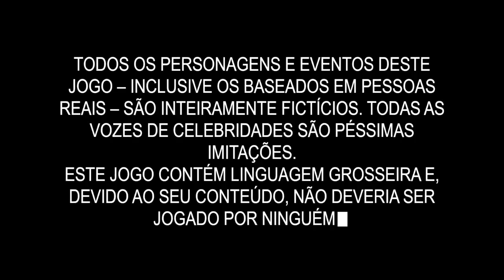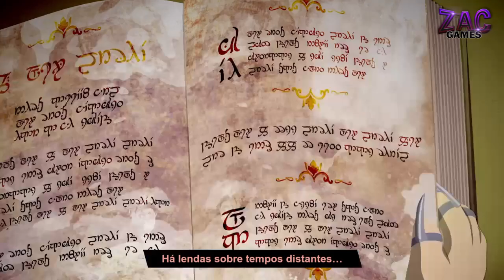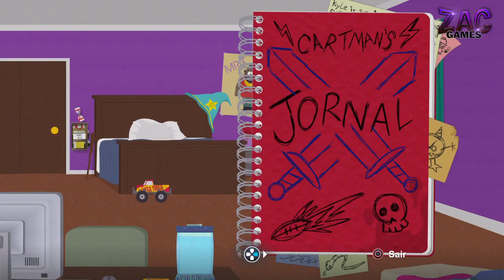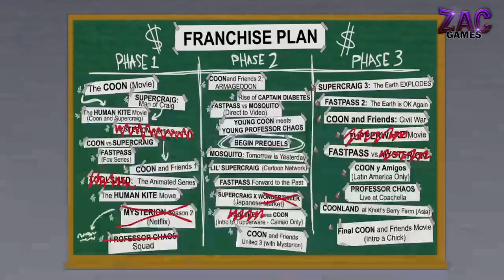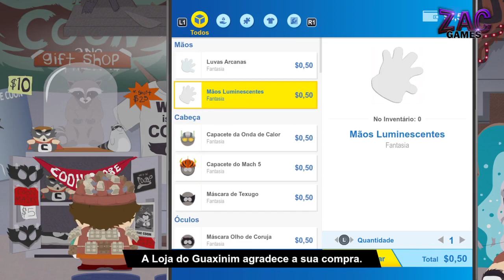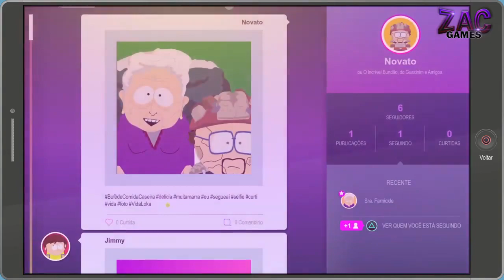SOUTH PARK A FENDA QUE ABUNDA FORÇA - Início de campanha, dublado e legendado em português / Ps4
South Park: A Fenda que Abunda a Força é o game de RPG da série animada para PS4, Xbox One e PCs (via Steam). Com um combate mais tático e humor ofensivo, Cartman e seus amigos abandonam a brincadeira medieval para serem super-heróis e vão em busca da sua própria série no Netflix.
⏬👇Acho que gostarão dessas play lists abaixo também👇⏬
Deixe seu like nos vídeos, comente, compartilhe em suas redes sociais e salve em seus favoritos para ajudar na divulgação e se ainda não for inscrito, se inscreva no canal e ative o sininho de notificações 🔔 ao lado do botão de inscrição para receber todos os vídeos e não perder nenhum!